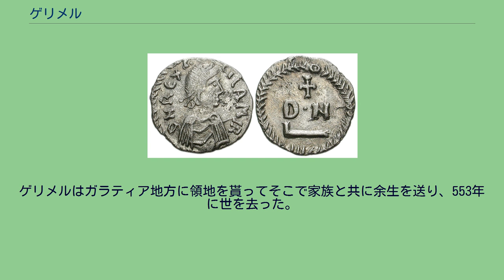ゲリメル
ゲリメル（Gelimer、480年 - 553年）は6代目で最後のヴァンダル王国の王（在位：530年 - 534年）である。
ゲリメルは建国者ガイセリックの曾孫で、4代目の王トラスムンドの末弟ゲラリスの子である。
ゲリメルは戦士の誉れは高かったが、権力欲と物欲の強い人物であったという。
ムーア人に対する敗北に乗じ、530年にゲリメルはクーデターを起こしてヒルデリック王を廃し、自ら王位に上った。
この政変に対して東ローマ皇帝ユスティニアヌス1世は親ローマ政策を取っていたヒルデリックの側に立ってゲリメルにヒルデリックの復位を要求した。
しかし、ゲリメルはそれを拒否し、ヒルデリックとその甥エウアゲースを幽閉し、エウアゲースの兄ホアメルの目をえぐった。
これに対し、ユスティニアヌスはヒルデリックの身柄引き渡しを要求したが、これも拒否された。
ローマ帝国の復活を企んでいたユスティニアヌスはこれを口実としてヴァンダル戦争を開始し、ベリサリウス率いる遠征軍の派遣を決定した。
これを受けてトリポリがヴァンダル王国から東ローマに寝返り、サルディニアへと年貢取立てに送られたゴダスが離反した。
この動きに対し、ゲリメルはトリポリは諦めたが兄のザノンをサルディニアへと5000人の軍と共に送った。
アフリカのスタグヌムに上陸したベリサリウスは首都カルタゴを目指して進撃した。
この報を受けたゲリメルは弟アマタスにヒルデリックとその親族を殺させ、軍を動員して迎撃に向った。
ゲリメルはデキムムという隘路でベリサリウスを迎え撃とうとし、533年9月13日に両軍は激突した（アド・デキムムの戦い）。
ゲリメルはアマタス隊に陽動として海を右手に見ながら進む敵正面に攻撃をかけさせ、甥のギバムンド隊に敵の左翼に回り込ませ、そして自身の部隊が背後を突くという作戦を実行に移した。
しかし、この緻密な作戦は各隊の連携が取れずに失敗し、ゲリメルはヌミディア方面に敗走した。
その後、ベリサリウスはカルタゴに入城した。
ゲリメルはローマ軍の将兵に賞金首をかけて残存兵やムーア人にローマ軍に対するテロを行わせつつムーア人に協力を仰いで軍の再建を進めた。
そしてゴダスを殺したザノンが戻ってくると彼と合流し、カルタゴへと進撃した。
アリウス派教徒やローマ軍のフン族部隊を味方につけようとしたり、敵をカルタゴ市外へとおびき寄せようとして失敗したため、ゲリメルはカルタゴを去った。
そこへベリサリウスが出撃し、533年12月にトリカマルムの戦いが起こった。
ゲリメルは再び敗れ、ムーア人の住むパプア山地のメデウスに逃げ込んだ。
ベリサリウスはヘレル族部隊の隊長ファラスに同地の攻囲を命じ、ファラスは力攻めで失敗した後は兵糧攻めをした。
ファラスの降伏すれば元老院議員として余生を送ってもよいという降伏勧告に対し、ゲリメルは長らく食べていないパンと涙を拭うための海綿、そして自らの悲運を歌う時に奏でる琴を求め、それらを受け取った。
それから三ヵ月後、劣悪な生活環境に耐えかねたゲリメルはついにローマ軍に投降した。
ベリサリウスとの会見に臨んだゲリメルはなぜか大笑いをした。
周囲は彼が極度の悲嘆に分別を失ったと思ったが、「知的な観察者の目にはこの悲痛な状況での不釣合いな歓喜は空虚で移ろいやすい人間栄華の風景など何ら深刻な瞑想に値しないという教訓と感じられた」。
帝都コンスタンティノープルへと送られたゲリメルは凱旋式の見世物として曳かれてユスティニアヌスと后妃テオドラに臣従の礼を捧げた後、元老院議員として迎えられた。
ゲリメルはガラティア地方に領地を貰ってそこで家族と共に余生を送り、553年に世を去った。